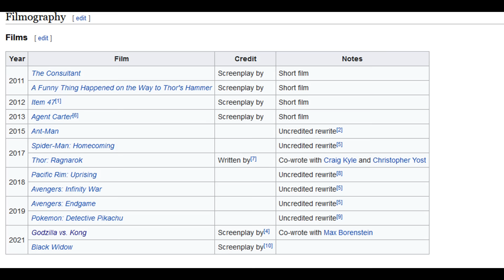Black Widow - Clumsy, Dumb and Disappointing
Well, after about ten years of waiting, Black Widow is finally here. And it totally wasn't worth the wait.